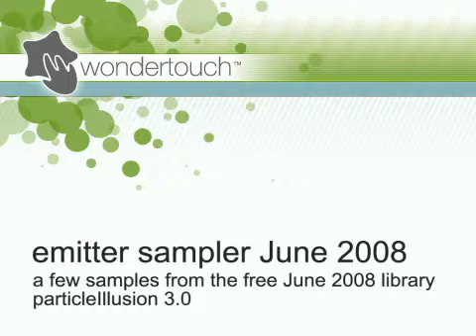emitter sampler June 2008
Some of the emitters included with the free June 2008 emitter library for particleIllusion 3.0